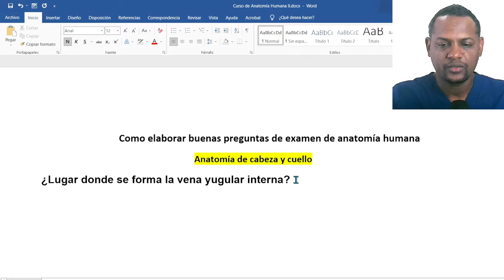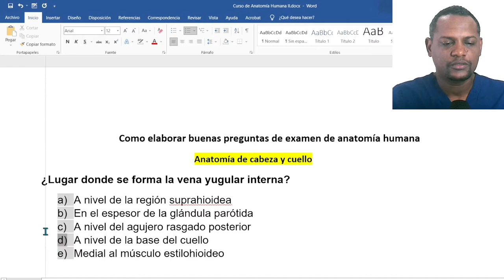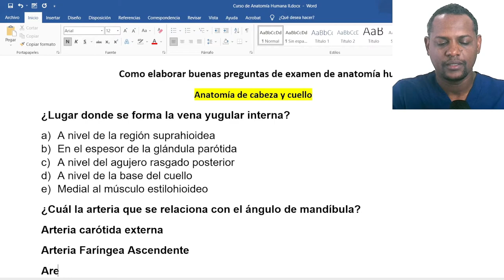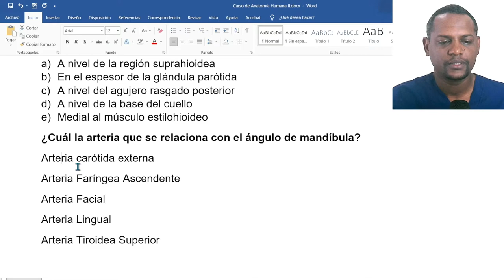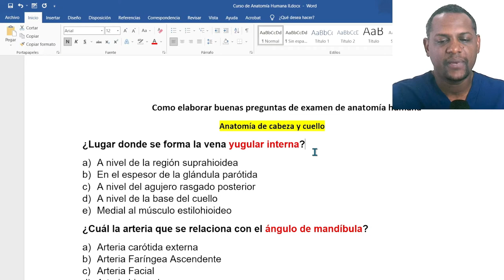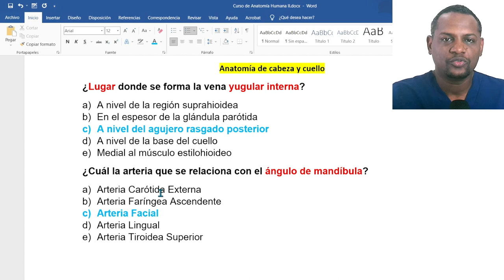Elaborando Preguntas de Anatomía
Cuéntame que te parece este tipo de contenidos, respondiste correctamente las dos preguntas ?